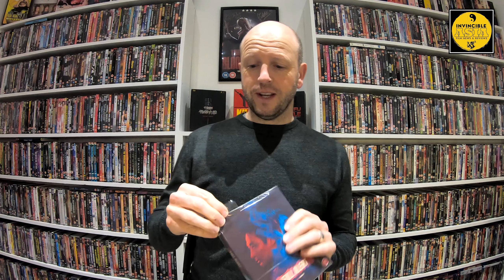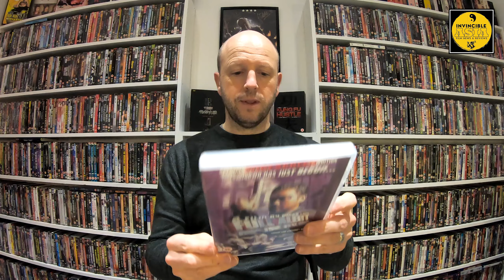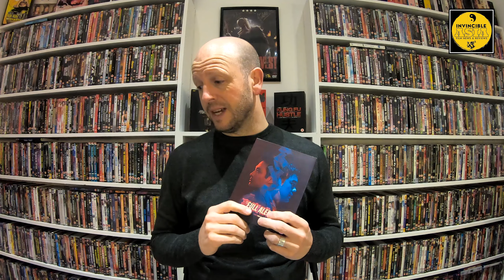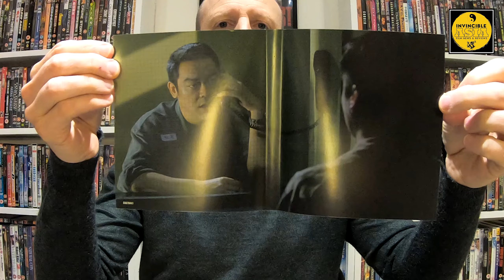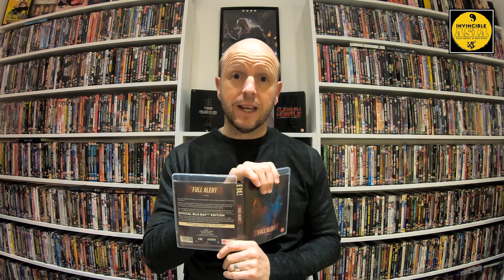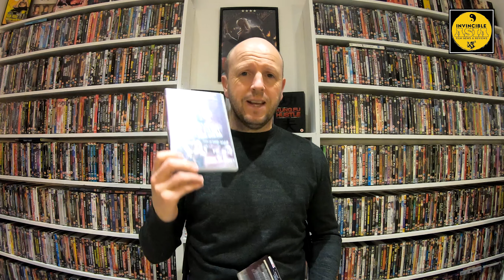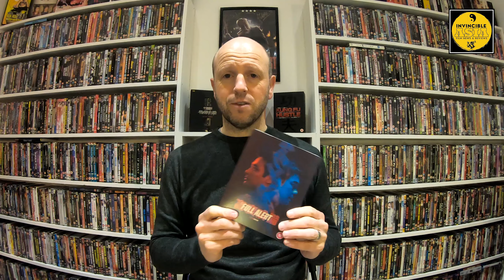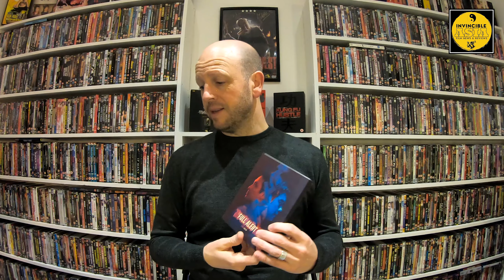FULL ALERT 高度戒備 - Eureka Blu-ray Unboxing & Review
I check out Ringo Lam's awesome action-thriller, Full Alert, now out on Blu-ray from Eureka Entertainment!